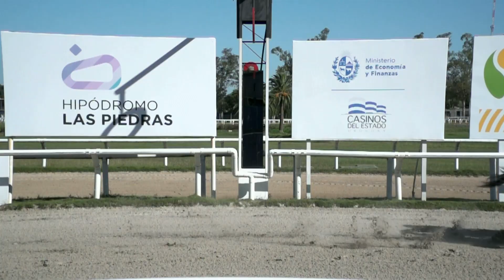230429 c04 - EL VIENTO PASA (ARG) - HIPODROMO LAS PIEDRAS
230429 c04 - EL VIENTO PASA (ARG) - HIPODROMO LAS PIEDRAS